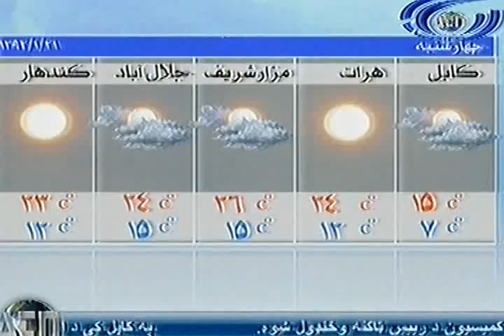Ariana News 09 Apr 2013 Part Two - PASHTO